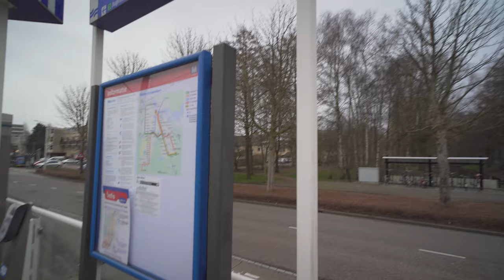Netherlands, Amsterdam, metro 51 ride from Sportlaan to Brink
metro train 0:22

March 2019